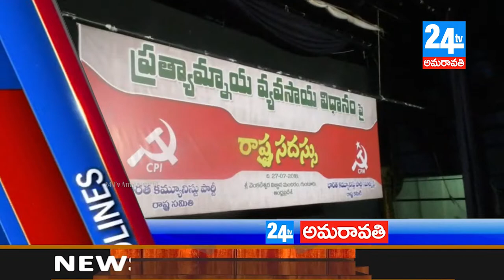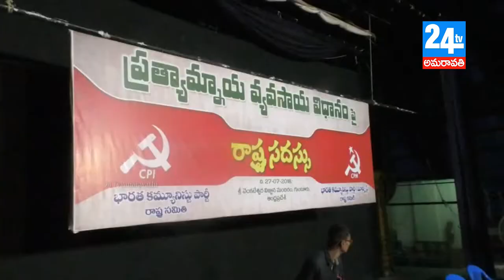24 tv amaravathi 27 07 18 news